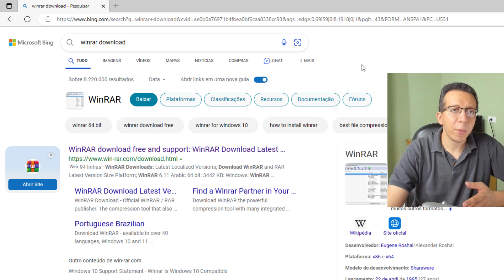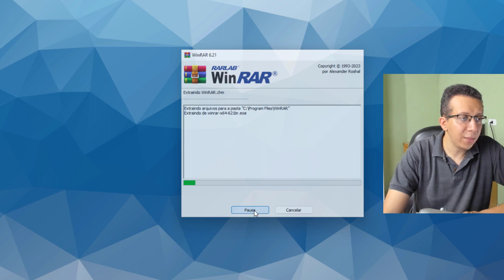Como instalar o WinRAR em Português no Windows 11 e Windows 10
Como instalar o Winrar no Windows 10 ou Windows 11 usando o instalador do Winrar baixado do site oficial do Winrar. O Winrar é um programa que permite fazer a compactação e descompactação de documentos, pastas e outros tipo de arquivos, por exemplo, instaladores de programas.